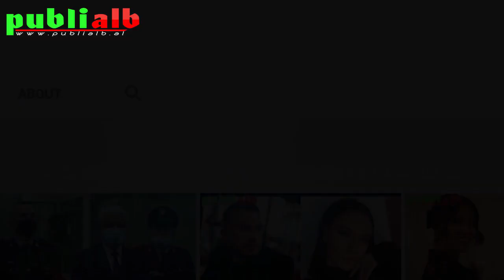Horoskopi për ditën e premte, 4 shkurt 2022